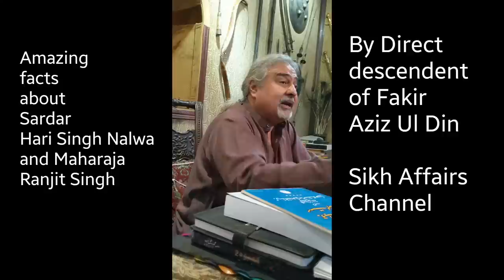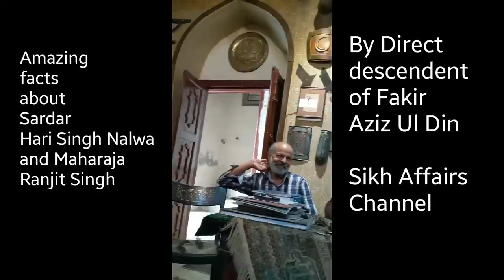Very Interesting talk about Hari Singh Nalwa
Very interesting talk about Sardar Hari Singh Nalwa, Maharaja Ranjit Singh and Fakir Aziz Ul din- Foreign Minister of Sikh Empire. Narrated by Direct descendent of Fakir Aziz Ul din in Lahore